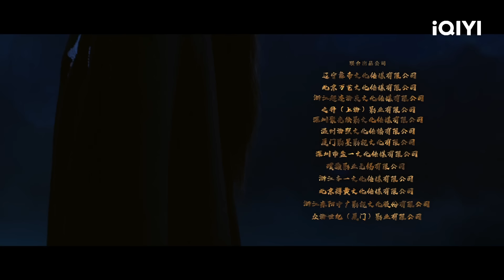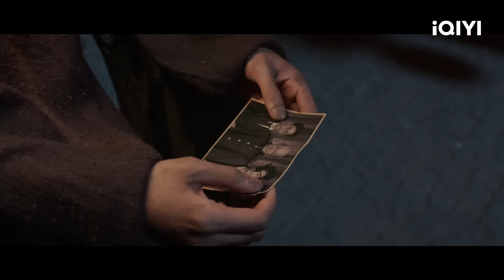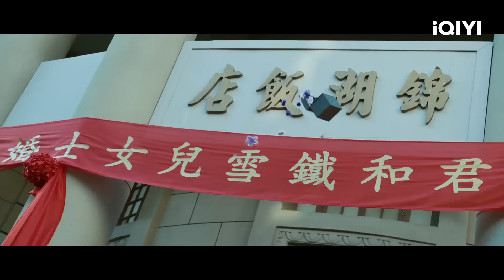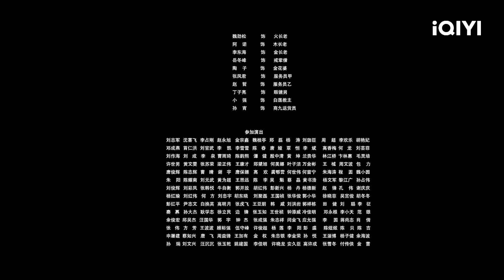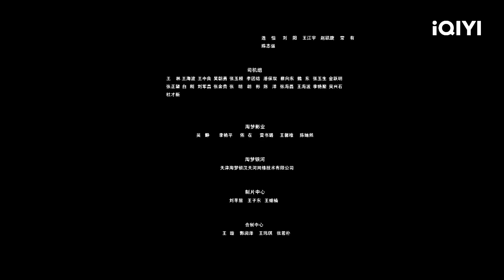【Multi Sub】《火云邪神之降龙十八掌》/ Blazing Daimon 火云邪神神功盖世 降龙十八掌重现江湖 【武侠 功夫 | iQIYI大电影-欢迎订阅】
【内容简介】
罗刹教将迎来新老邪神的传位之选，不料老邪神被黑羽会设计受伤，小邪神也危在旦夕。小邪神来到围龙屋寻找救命之法，传说中的降龙十八掌再现江湖